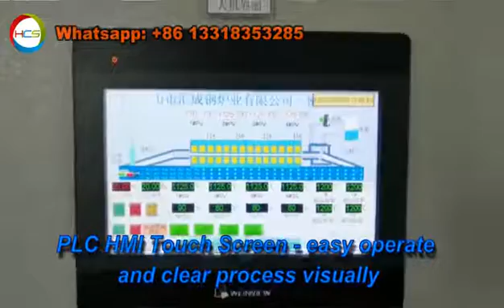Huichengsheng offers annealing sample test of stainless steel products for your reference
📌 We not only specializes in the production of heat treatment electric furnaces, but also set up heat treatment workshop to undertake the heat treatment processing services of various types of local metal products, in order to accumulate valuable practical experience, better serve our old and new customers.

1️⃣ Sample Application：Capillary Tubes

2️⃣ Material：Stainless Steel  Products

3️⃣ Technical Requirement: Bright annealing, products surface becomes bright without oxidation

4️⃣ Furnace types: Continuous atmosphere protection bright annealing furnace ( heat treatment machine ) & Ammonia decomposition furnace ( provides atmosphere protection )